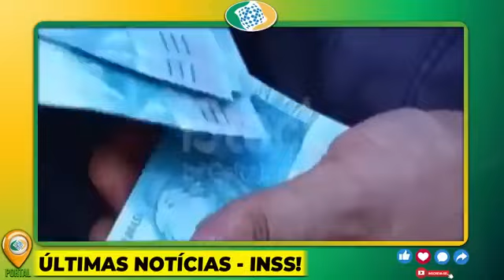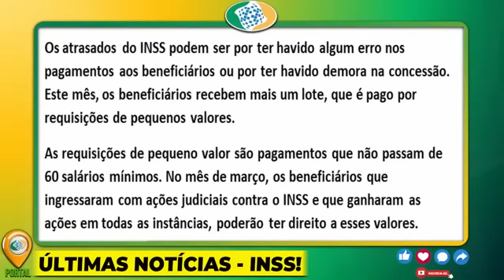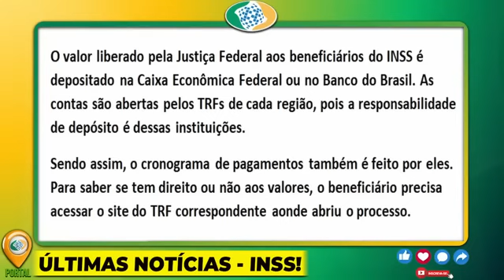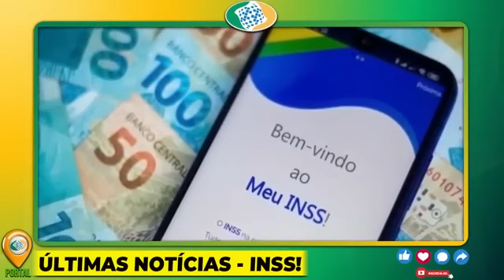A SALVAÇÃO QUE OS APOSENTADOS PRECISAVAM!! Finalmente PAGAMENTO APROVADO, GOVERNO MUDA TUDO!